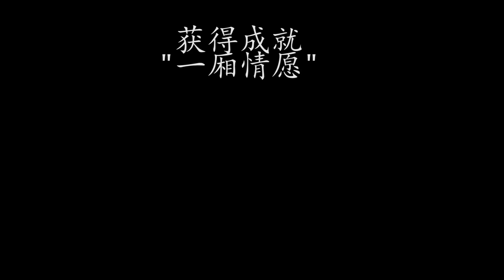7层梦境，4个反转悬疑！高分烧脑漫画【祝耕夫：噩梦层层】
他的漫画属于恐怖漫画，相比往常的恐怖类型漫画最大的特点是节奏感加强，属于恐怖类型漫画中少有的顶尖作品。
本期文案：刘昱
其他我自己=。=